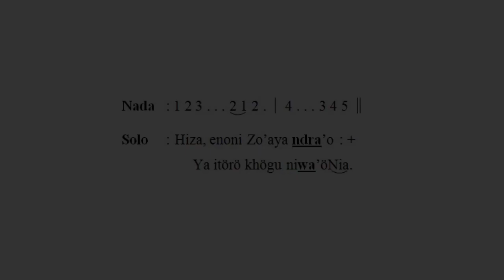Psallite No. 264 (Cara B): Bait Pengantar Injil SP Maria diangkat ke Surga| Minggu, 14 Agustus 2022